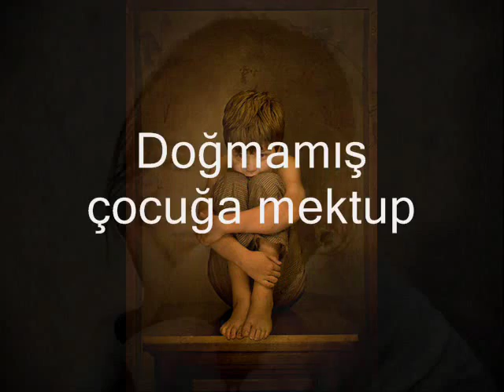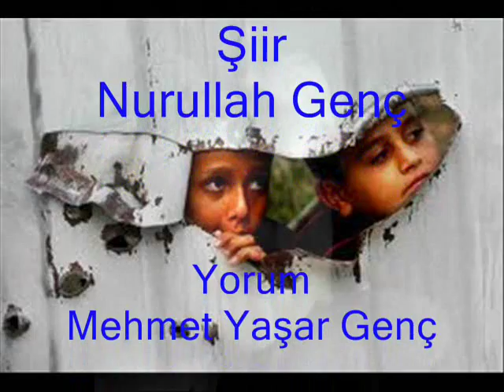Doğmamış çocuğa mektup.wmv